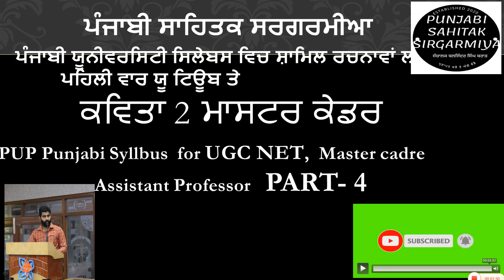Master cadre part 4 PUP Punjabi Syllabus included kavita 2 UGC NET, Master cadre Assistant Professor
THIS VIDEO FOR  UGC NET /JRF  ,MASTER CADER, M. PHIL P.HD ENTRANCE PUNJABI CANDIDATE
Telegram channel link : masterpunjabi
ਕਿਤਾਬਾਂ ਪੜ੍ਹਨ ਦਾ ਸ਼ੌਕ ਪਾਉ
CHANNEL LINK : UCpuS8epy_kh6C4VL8SwRXXA